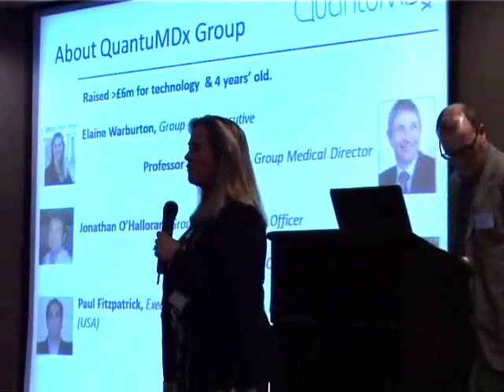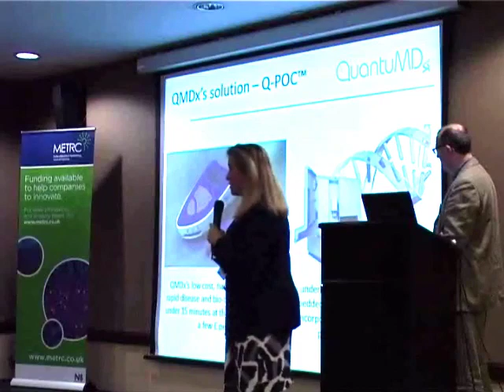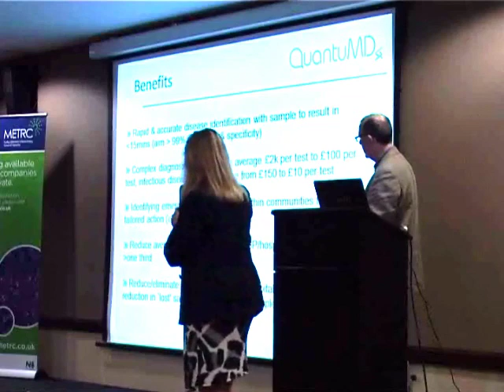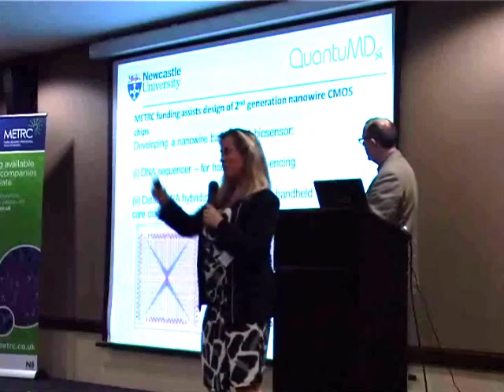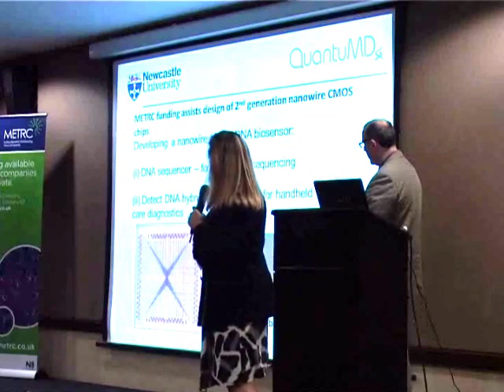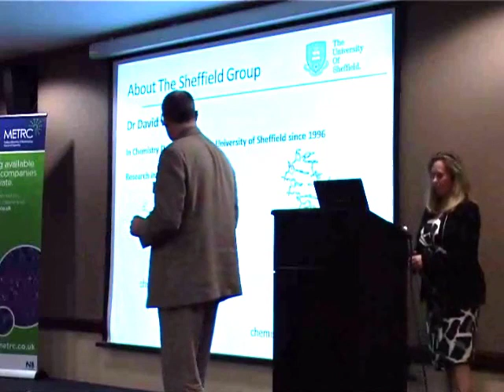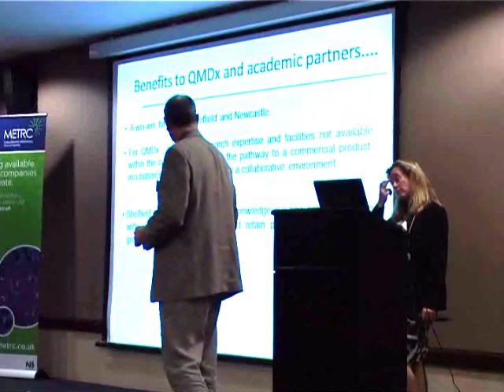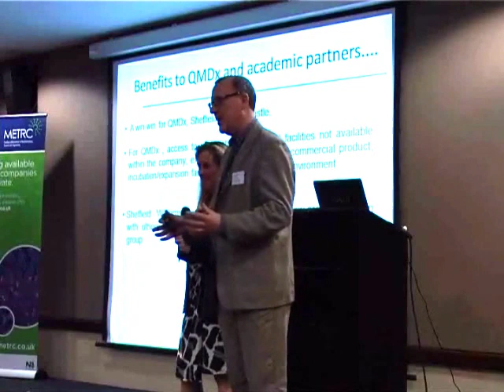5 - QuantuMDx and University of Sheffield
Elaine Warburton from QuantuMDx and Dr David Williams from the University of Sheffield speak about their highly successful collaboration at the METRC event Nanotechnology: Delivering Innovation in Sheffield on 6 February 2012.